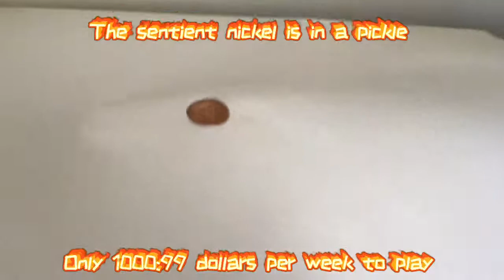the real reason why parapa 3 isn’t real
Leaked from Sony